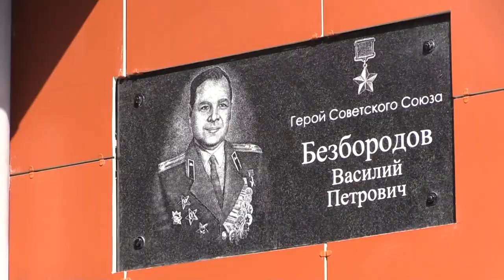Не нарушая традиций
Торжественная линейка, посвященная Дню знаний, прошла на новом плацу Кубинской школы №2. Сразу после нее – учащихся отправили на каникулы. Почему – расскажем в нашем материале.